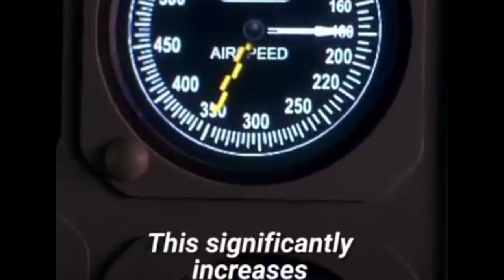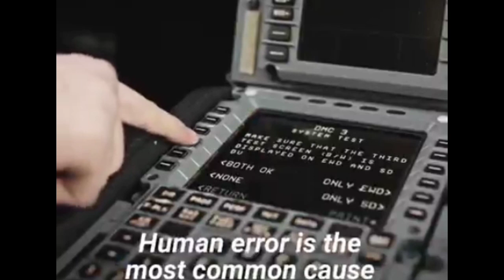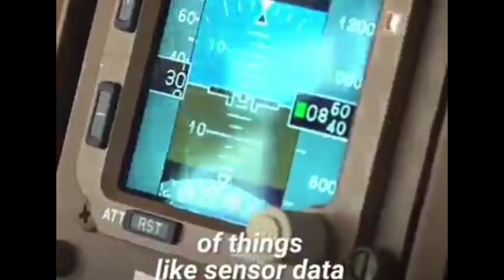When and Why do Planes Crash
Flying is better than Driving,but sometimes go terribley wrong.when and Why do Planes Crash